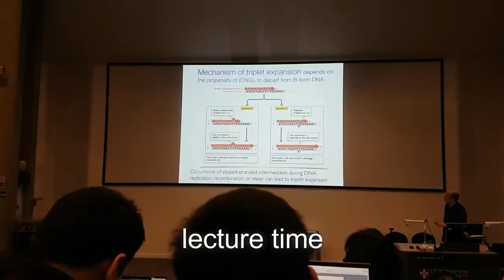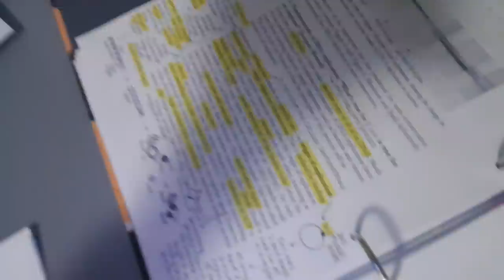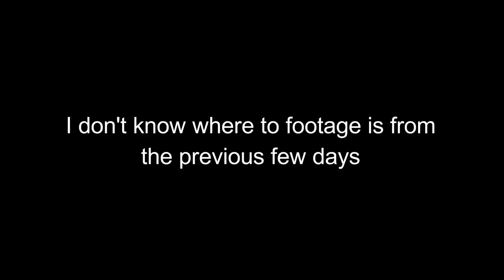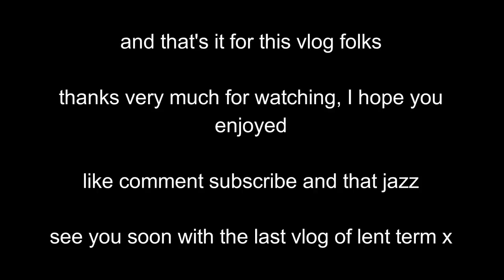CAMBRIDGE UNIVERSITY VLOG 9 - College Proposal, Rowing Races and First All-Nighter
join me for an exciting few weeks back at uni after my unfortunate but much-expected illness for, you guessed it, MORE illness, cute times with friends, a LOT of rowing and my first ever all-nighter at uni (# we all knew it was coming # who let me do this # this literally ruined the rest of term # drowning in revision # send help)

music used (not mine):
ehrling - clouds

xoxo magda